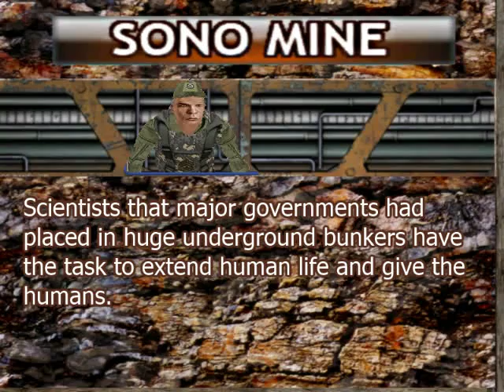It is post apocalypse and humans are fading into history
as a forgotten moment in time. The Dinosaurs had a longer
history. Scientists that major governments had placed in
huge underground bunkers have the task to extend human life
and give the humans resistance to the toxins that are in
the air, water, plants, and few animals left alive.